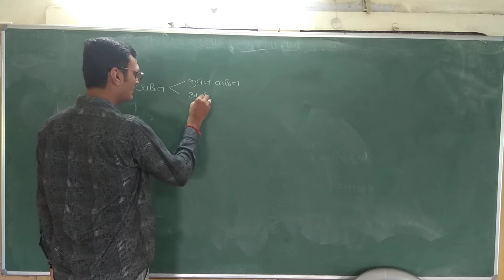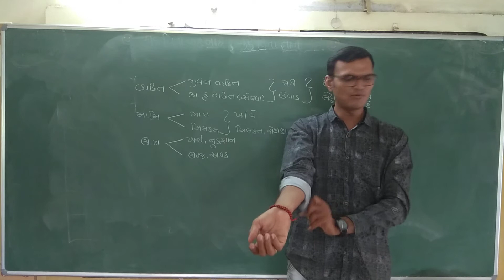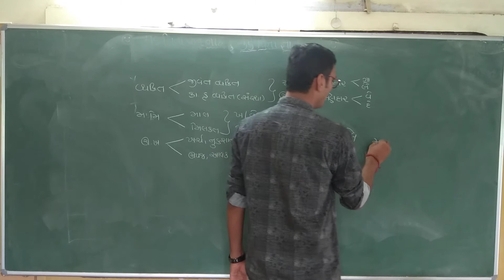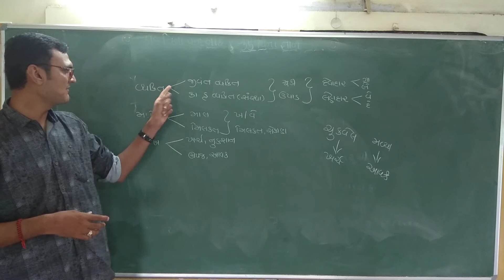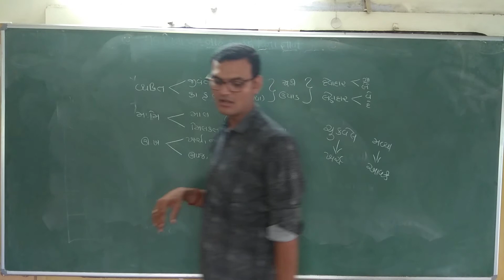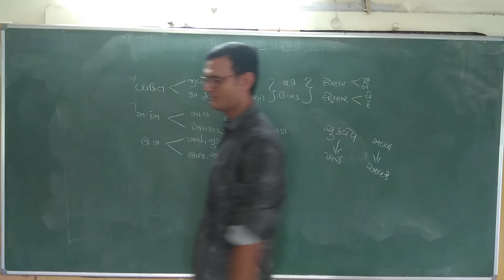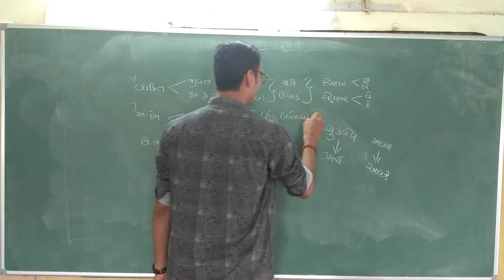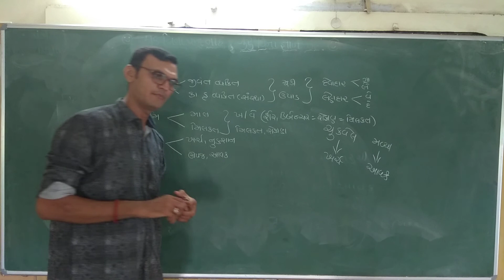std 11 account part 1 chapter 2 | khata | ખાતાના પ્રકાર | 11account gujarati medium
std 11, part 1, chapter 2 , dual effect of transactions and types of account, દ્વિ અસર અને ખાતા ના પ્રકારો, dvi asar ane khatana prakaro, commerce,  account, in gujarati